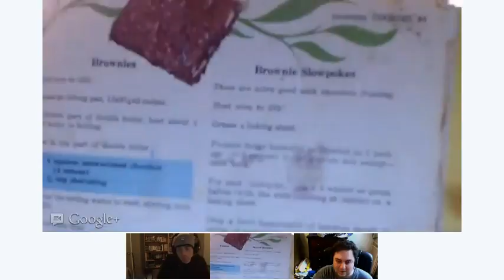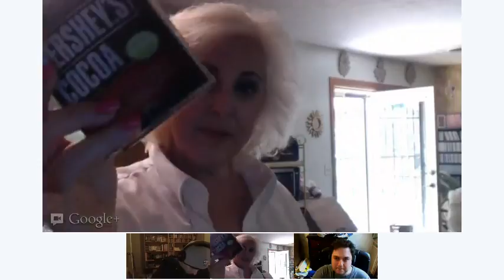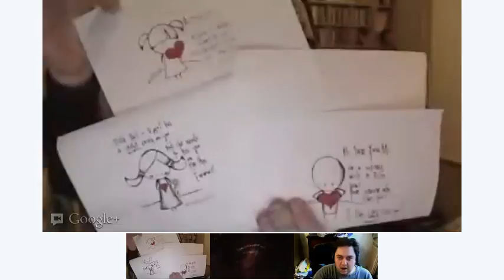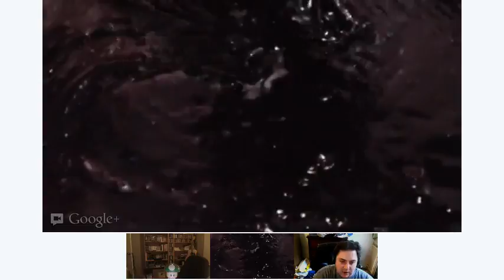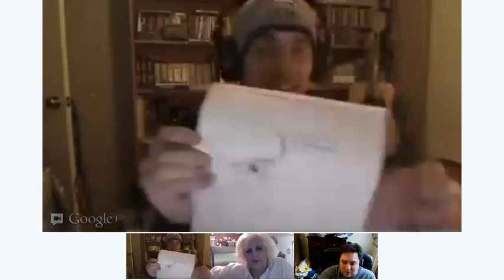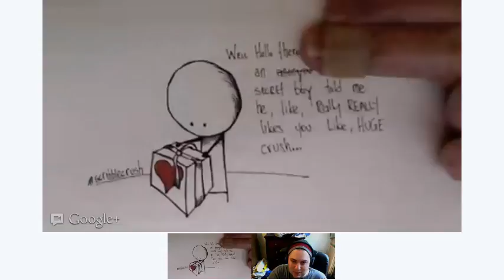BROWNIES! Cooking w/Jane Ellen , Matt Rappaport and ASH!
Making LOVE .and Brownies or ... making brownies with LOVE!